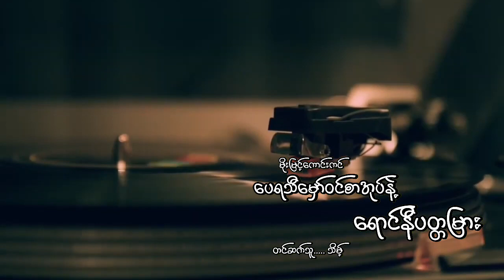ပေရသီမှော်ဝင်စာအုပ်နဲ့ရောင်နီပတ္တမြား(အတွဲ၃)မိုးမြင့်ကောင်းကင် သိမ့်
စုန်းကဝေမှော်မိစ္ဆာတွေရဲ့အကြောင်းကို..တပတ်ကိုသုံးရက်တင်ဆက်ပေးနေတဲ့ချန်နယ်တခုဖြစ်ပါတယ်..